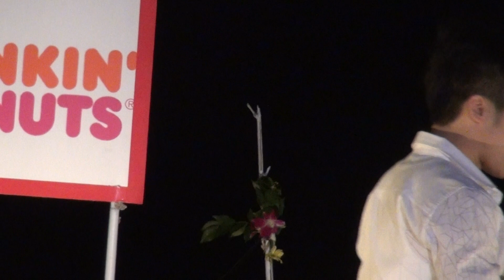มอบรางวัล (Dunkin' Donuts Fan Meeting) - ณัฐ ศักดาทร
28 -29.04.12  ณัฐ ศักดาทร ร่วมทริปกับผู้โชคดีจากแคมเปญ Fan Meeting โชคดียกกำลัง 2 by Dunkin' Donuts ที่หัวหิน